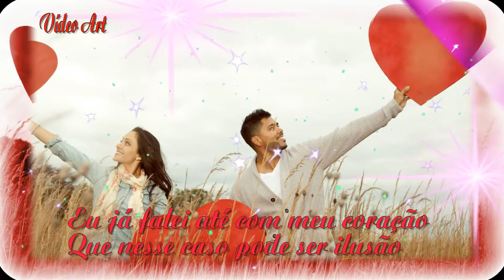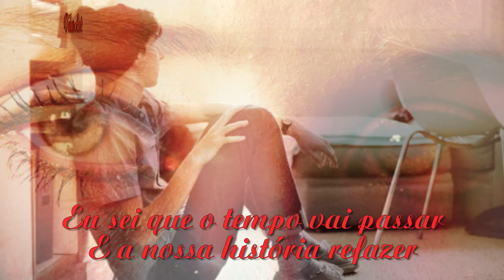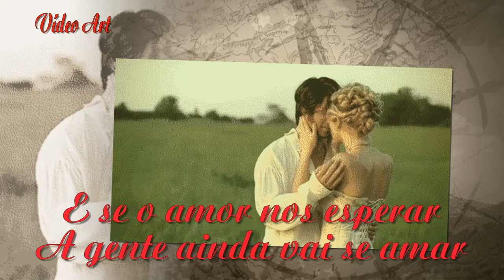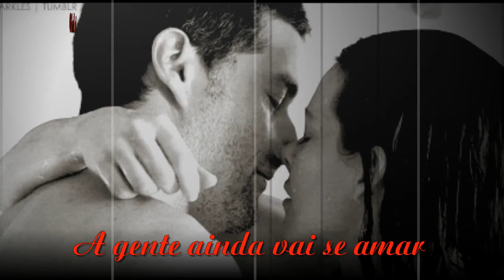Nechivile O Amor e o Tempo HD Música Romântica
Música=O Amor e o Tempo
Banda=Nechivile
Mensagem=Durante toda a minha vida.
Te amo nos seus gestos, te amo no seu sorriso, te amo na sua voz, te amo no que você é!
Te amarei em tudo… No ar que respiramos, no alvorecer da tarde, no crepúsculo, na morte.
Te amo na chuva que cai, no sol que queima.
Eu quero te amar. Te amar nas minhas horas de tristezas, pois sua lembrança só me traz alegrias. Te amar quando a alegria chegar, pois o amor é alegria e sou feliz enquanto te amo.
Mesmo que o amor se torne extinto, faço questão de te amar. Mesmo que a luz do mundo acabe, quero te iluminar com o meu amor. E somente a vontade de Deus seria capaz de tirar todo esse amor que alimenta minha própria existência.
Você mora dentro de mim. Te amo!
para você ganhar dinheiro com navegador basta você instalar esse navegador eu uso click no link e lê mais sobre ele recomendo=